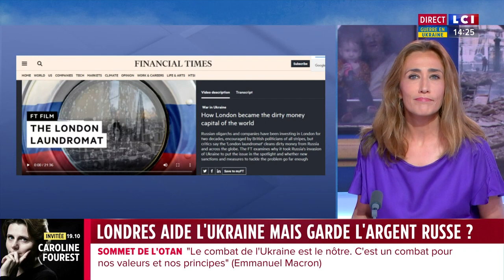Poutine/Johnson, la dispute piteuse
Le Premier ministre britannique estime que son homologue russe s'est lancé dans "une guerre folle de macho" avec l'Ukraine. Le déclenchement de cette guerre par la Russie est "un exemple parfait de toxicité masculine", a-t-il estimé dans un entretien à la télévision allemande.